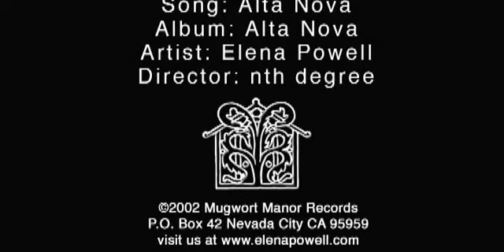Elena Powell- Alta Nova